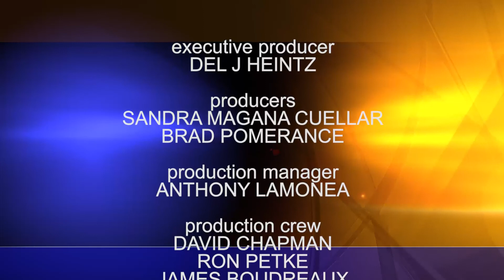Charter-Cox Local Edition with El Cajon Councilman Steve Goble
Charter-Cox Local Edition Host Brad Pomerance interviews El Cajon Councilman Steve Goble about homelessness